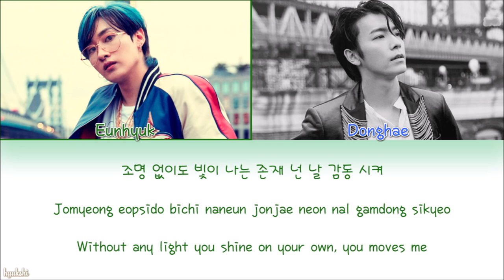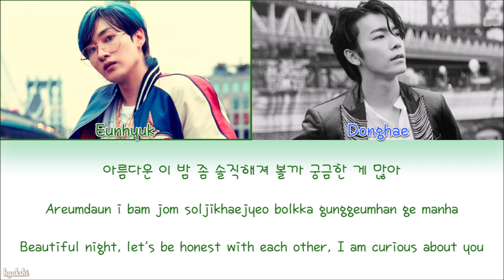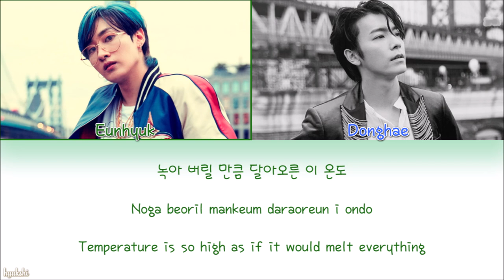Super Junior-D&E (슈퍼주니어-D&E) – RUM DEE DEE (Color Coded Lyrics) [Han/Rom/Eng]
Super Junior-D&E (슈퍼주니어-D&E) – RUM DEE DEE: Color Coded Lyrics, with hangul, romanization and english translation!

→ Revisation: Hyukshi